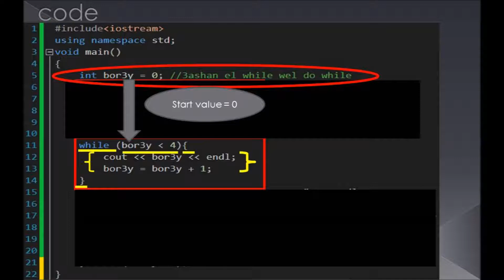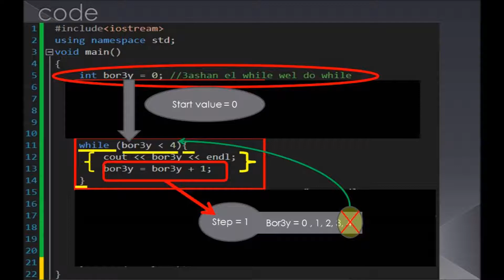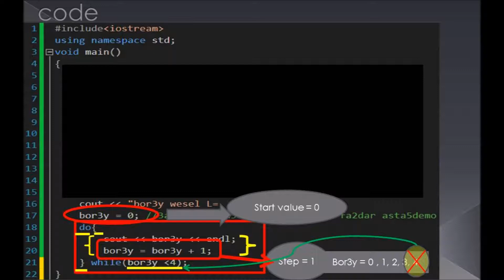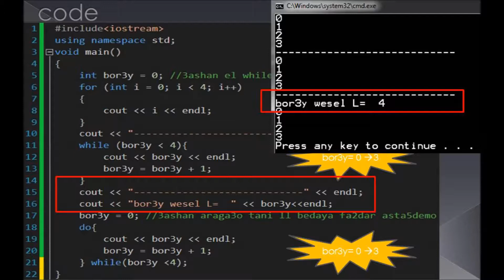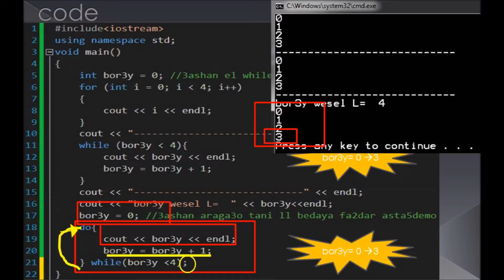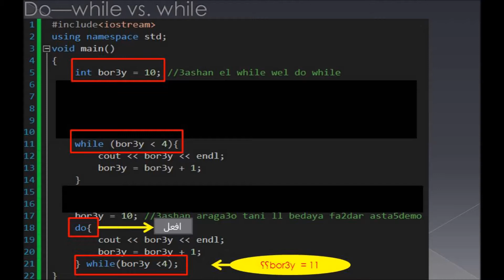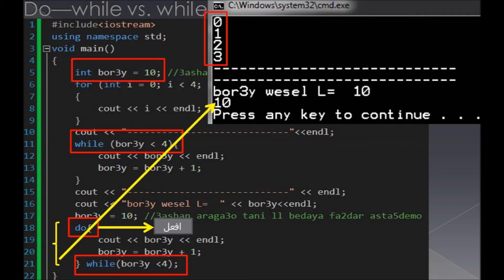c++ programming for beginners|| #12 ||while & do while loop + Example|| برمجة للمبتدئين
while & do while loop +  Example